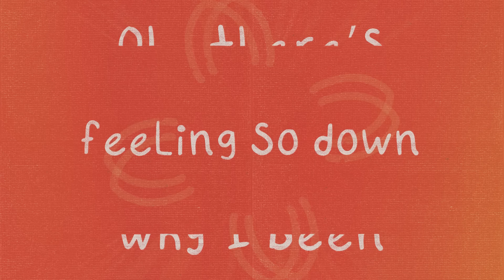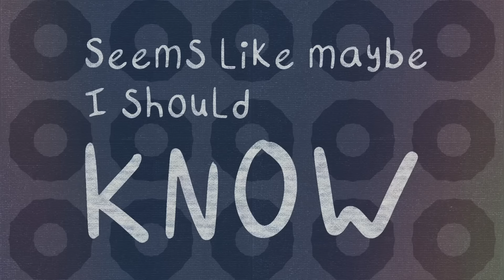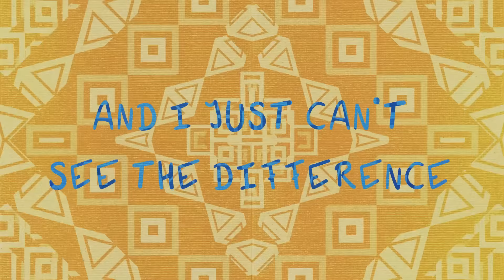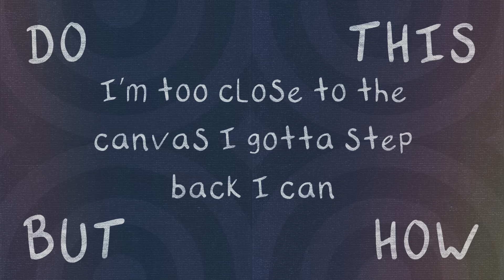Fox Stevenson - Enemy Brain (Official Lyric Video)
Enemy Brain lyrics:
(Enemy brain, enemy brain)
(It’s always the same, always the same)

Just another day in this hell world, hey
I don’t let it in, I get by okay
Step through the fog, how am I feelin’ today
Well you know, you know, you know, you know, know

See I was doing great ‘til the happiness tax
‘round 4pm it just hits like that
Yeah, some of my best days still go bad
But you know, you know, you know, you know

I been tryna figure it out
Oh, there’s gotta be some kinda reason why I’ve been feeling so down
I did everything right but it still feels like the sky’s falling down
It’s my enemy brain, ain’t cooperating
It’s beating me down
And it’s freaking me out

(Yeah)

I can’t quite tell if it’s cool or depraved
Having pizza for breakfast for the last 5 days
How am I gonna shake this bad vibe haze
Well I don’t know don’t know don’t know don’t know NO

If I fall down and don’t know how
How am I meant to pick myself up right now?
Seems like maybe I should know by now

Yeah, yeah!

(Everything makes no sense)
(And I just can’t see the difference)
(And I been hoping that tomorrow might save me, yeah)

You could say that I’m
Out past misery
And I’m outclassed viciously
By the hard times
Could be me or my bad mind
I wish to be with my people
Trying stuff for no reason
Might discover some meaning
Why am I here overthinking?
I’m just tryna figure it out

I been searching and can’t find a reason why I’m the mess I am now
How am I supposed to relax through competing with all of the stress and the doubt
I’m too close to the canvas I gotta step back I can do this but how
I guess I’ll keep trying to

Yeah, yeah!

(Yeah)

(Oh there’s gotta be some kinda reason why I've been)
(Feeling so down)
(I did everything right but it still feels like the)
(Skyyyyyyyyyyyyyyyyyyyyyyyyy)